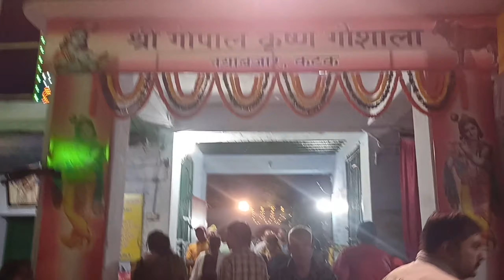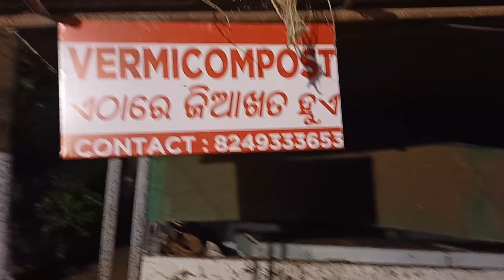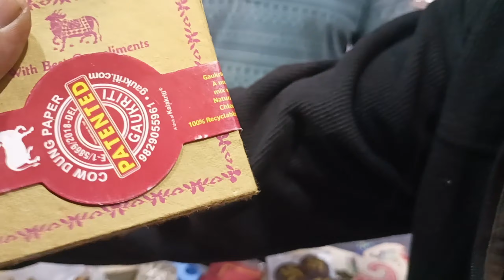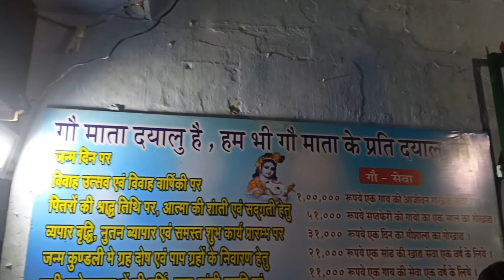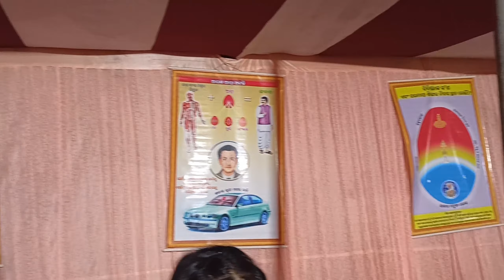ଗୋପାଷ୍ଟମୀ ରେ ଗୋଶାଳା ମେଳା ଆଉ ଗୋମାତା ପୂଜା ।Gosala Fair Tour: Embracing Holy Cow Worship on Gopastam .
Explore the vibrant experience of the Gosala Fair Tour and delve into the sacred tradition of worshiping the Holy Mother Cow on Gopastami. Join us on this spiritual journey as we witness the festivities, rituals, and heartfelt devotion to these gentle creatures. Discover the significance of Gopastami in Hindu culture and the cultural richness that surrounds this unique celebration. Immerse yourself in the spiritual atmosphere and gain insights into the deep-rooted connection between humans and cows. Don't miss this enlightening exploration of tradition and reverence.